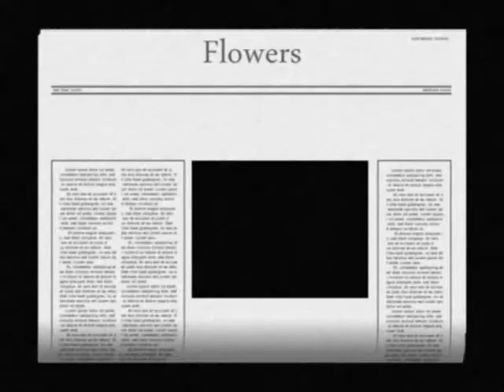the Freeloaders - Flowers Live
The Freeloaders performing Flowers live @Diezel Halmstad in 1999.